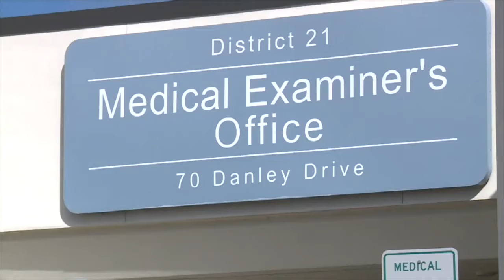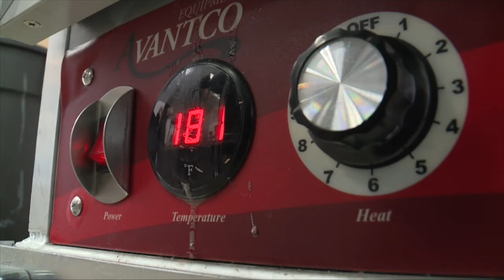SUNSHINE CRIMES: Who you know could help solve Southwest Florida's coldest cases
ONLY ON FOX 4: Do you recognize anyone? There are new sculptures out for some of Southwest Florida's coldest of cold cases. You can help bring a family closure.